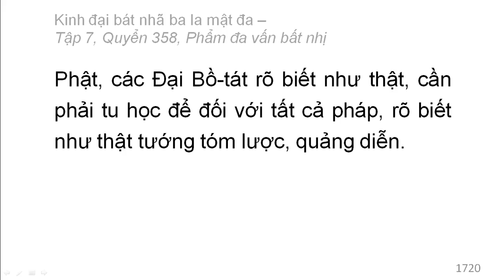Quyển 358: Kinh đại bát nhã ba la mật đa - Phẩm đa vấn bất nhị (rất hay) (358/600) (16)